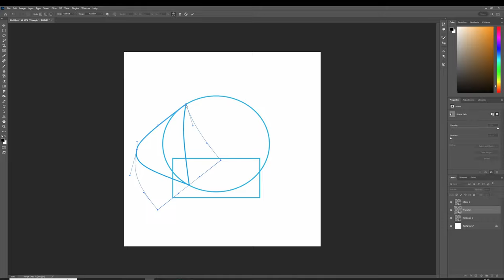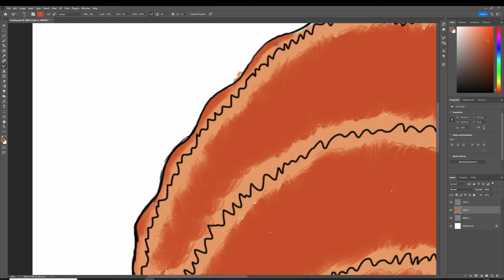Inktober 2022 - Day 4 - Scallop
A digital painting for this year's Inktober. Day Four prompt is Scallop.  Todays image was inspired by the outer shell of a scallop.